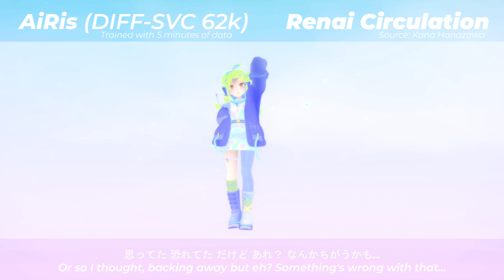AiRis ▲ Renai Circulation【DIFF-SVC AI Cover】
This is an AI voice singing. Her name is AiRis.
AiRis currently has 5 minutes of high quality vocal recordings as data, and this is 62k steps. I'm gonna keep working on her, and evolve her!

Original song is sung by Kana Hanazawa

If you want to know more about DIFF-SVC listen to UTAUraptor, they know a thing or two!

Motion by 兰若_Ruo